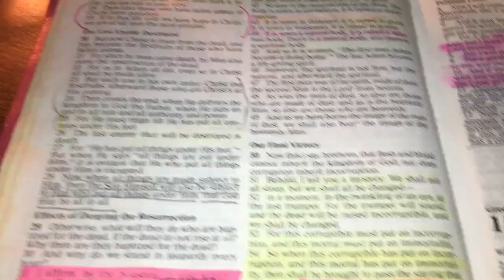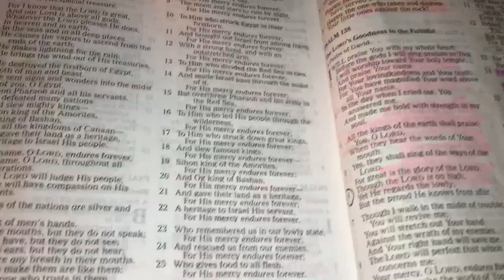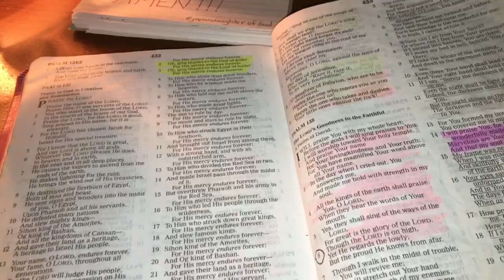November’s Daily Scripture Readings (November 20th, 2023)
Today’s Daily Scripture Readings are: 1 Corinthians 15:50-58 and Psalm 139:14.